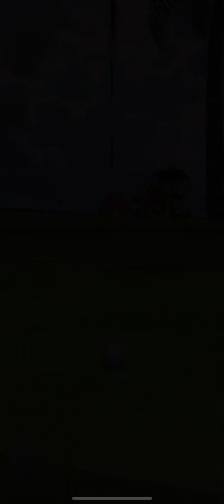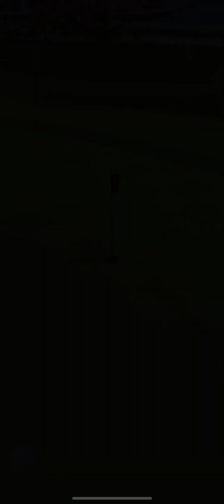Trolling opponent || slam-dunk || crypto golf impact || tour 1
Trolling opponents for fun, sorry